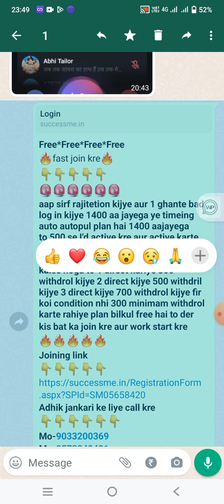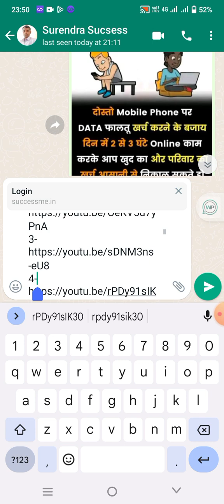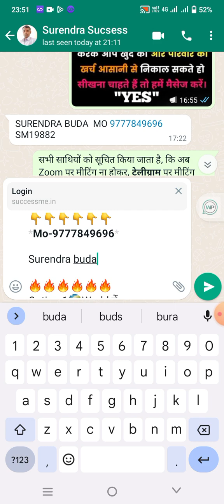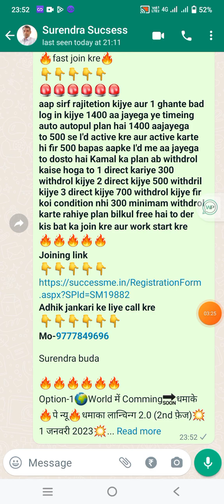kisi bhi msj me apni link kaise paste kre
*Free*Free*Free*Free*
🔥fast join kre🔥
*aap sirf rajitetion kijye aur 1 ghante bad log in kijye 1400 aa jayega ye timeing auto autopul plan hai 1400 aajayega to 500 se I'd active kre aur active karte hi fir 500 bapas aapke I'd me aa jayega to dosto hai Kamal ka plan ab withdrol kaise hoga to 1 direct kariye 300 withdrol kijye 2 direct kijye 500 withdril kijye 3 direct kijye 700 withdrol kijye fir koi condition nhi 300 minimam withdrol karte rahiye plan bilkul free hai to der kis bat ka join kre aur work start kre*
*Joining link*
*Adhik jankari ke liye call kre*
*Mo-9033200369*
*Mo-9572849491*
Satish Kumar pandey

Option-1🌍World में Comming🔜धमाके🔥पे न्यू🔥धमाका लान्चिन्ग 2.0 (2nd फ़ेज)💥1 जनवरी 2023💥 SuccessMe.in with एडवान्स👆प्रूफ़्स👇डेली सबसे बिग आल टाईप्स नान/वर्किन्ग इनकम्स ➕रिवार्ड्स रिसिव वीडियो Link👌

*Jitne logo ko revard Mila hai sab ka proph live video*
*कामयाब लोग अपने फैसले से दुनिया बदल देते हैं और नाकामयाब लोग दुनिया के डर से अपने फैसले बदल लेते हैं..*
*Mlm Business में कुछ लोग खुद ही टूट जाते हैं और कुछ लोग रिकॉर्ड तोड़ते रहते हैं...*
*🏮क्योंकि पहली बार सिर्फ़  SuccessMe.in में फ़्री रजिस्ट्रेशन से ही1️⃣4️⃣0️⃣0️⃣₹👌+🔝जोईन ID मात्र 500 मे 500 का शापिन्ग फ़न्ड*
*+10 अपलाईन से नान/वर्किन्ग*
*या 1000 मे 1000 का शापिन्ग फ़न्ड*
*+ 20 लेवल अपलाईन/क्रासलाईन से भी नान/वर्किन्ग इनकम मिलना स्टार्ट हो रही है👍जिसे बिना कोई टर्म कन्डीशन/डिडेक्शन के भी डेली मिनिमम 100₹ और मैग्जिमम 50₹ के मल्टीपल में अनलिमिटेड अपने-2 बैंक एकाउन्ट्स में आप भी बिड्राव्ल्स कर सकते हैं l*
*👉 पर शुरू करने वाले ही कमा रहे हैं।*
*👉 देखने वाले देख ही रहे हैं।*
*👉 और किस्मत को कोसते-2*
*👉 ग्रुप से लेफ़्ट भी हो रहे हैं 😭*